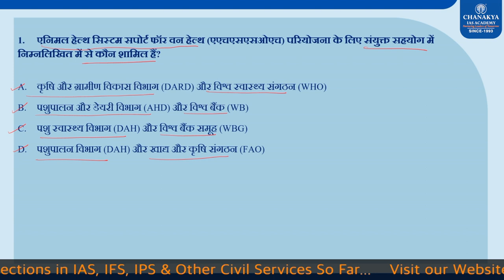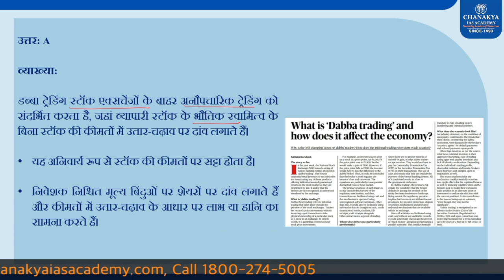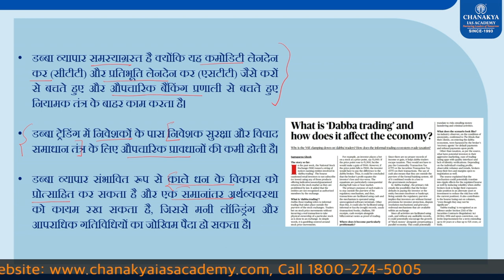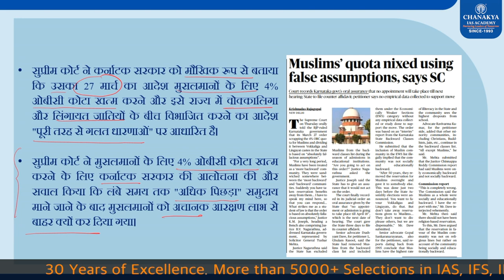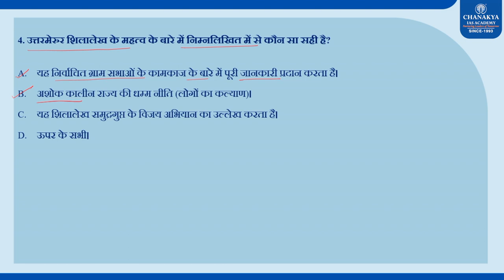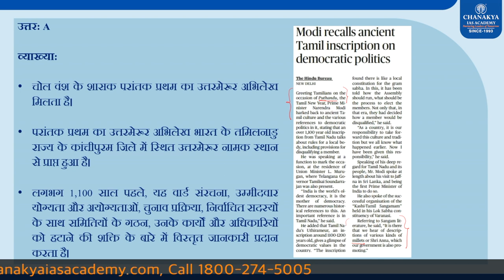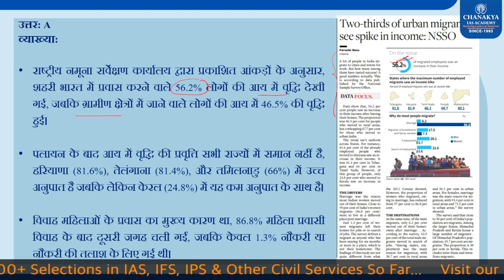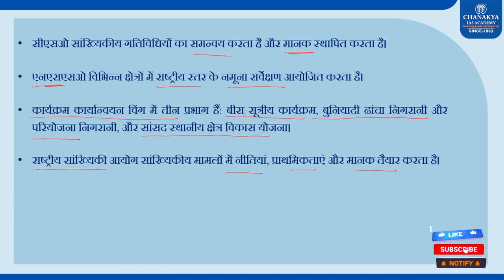14th April 2023 | Current Affairs MCQs For All Exam | General Awareness | GK Today | Chanakya IAS